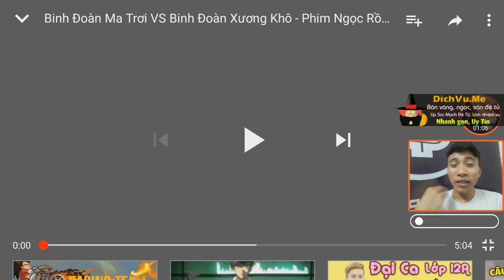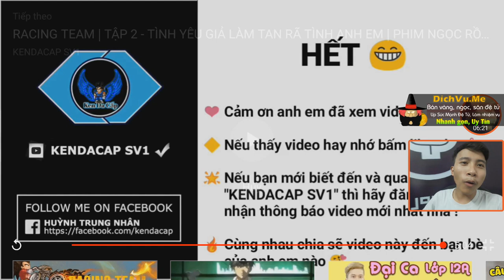Cảm Xúc Khi Xem Binh Đoàn Ma Trơi - Phim Ngọc Rồng Online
Theo dõi DPgaming ™  ✔
Cảm Xúc Khi Xem Binh Đoàn Ma Trơi - Phim Ngọc Rồng Online Kendacap Film !